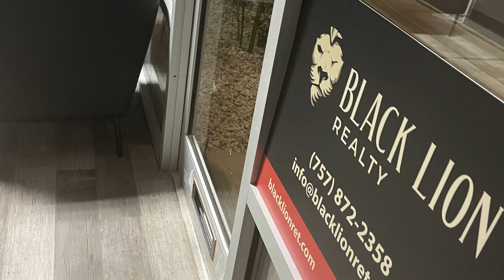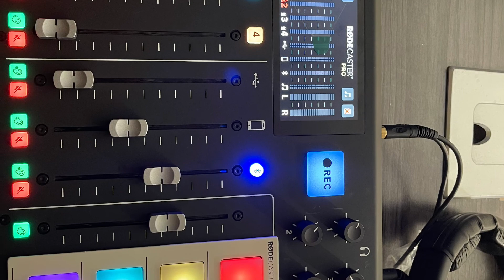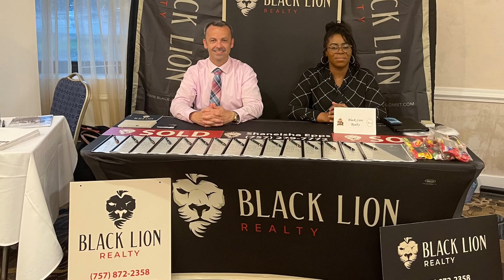Black Lion Realty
This is the beginning of something special.  Playing around with equipment.  Trusting the process.